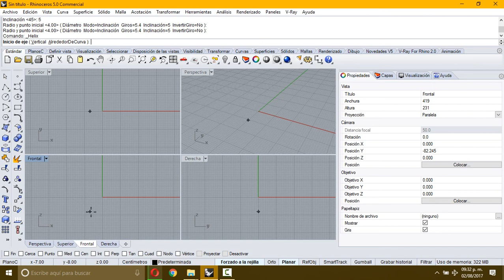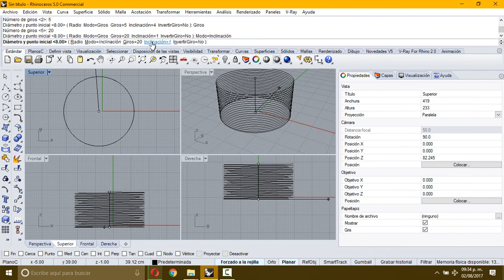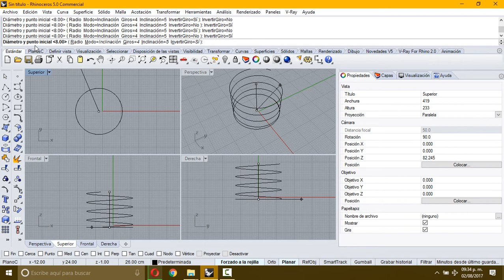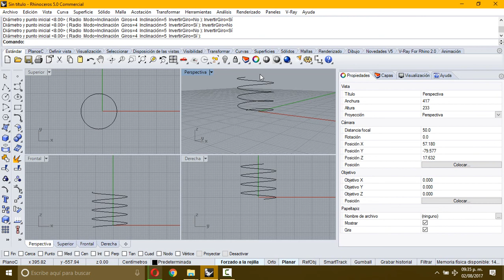Rhinoceros 3D (Hèlice - Helix)